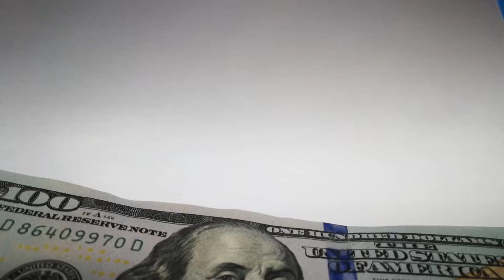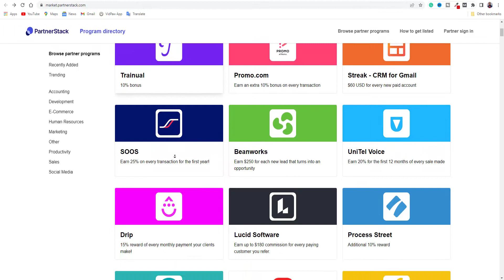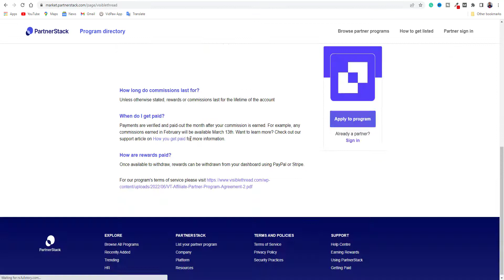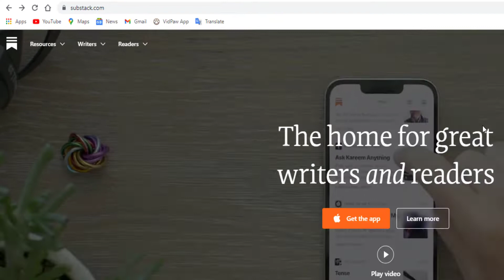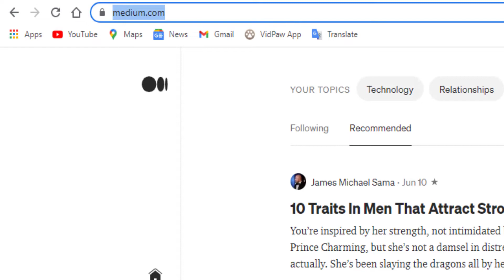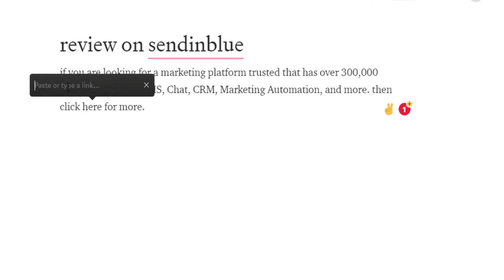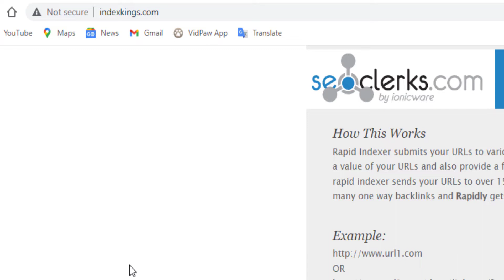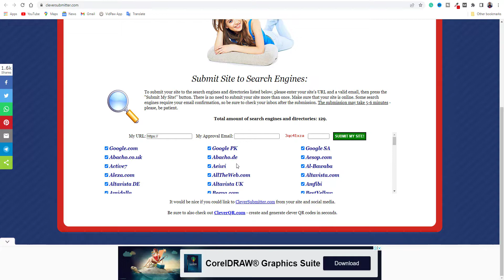How to Make Money in Ghana - How to Earn Money Every Day - How to Make Money Online in Ghana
My name is Obitech Solutions and in this video, I will teach you how to make money online in ghana easily without investment everything here is for free and if you watch this video till the end, you'll know how to make money online in ghana 202 and ways to make money online.

How to Make Money Online in Ghana - How to Earn Money every day - How to Make Money Online in Ghana

Easiest Way to Gain Instagram Followers With Just One Click of a Button - How to Grow on Instagram

how to make money in Ghana - how to make money online in ghana 2022.
how to make money in ghana from your Whatsapp status 2022. just watch till the end to know how to make money online in ghana + how to make money online without investment.

how to make money with google maps in ghana (ghc 800 per day).
making money online in ghana is now very difficult to find that is why i made this video so you guys can follow it and make some cull cash online and it pays through mobile money  so with this video you can learn how to make money online in ghana through mobile money... if you want to know how to make money online in ghana or how to make money online 2021  be sure to watch this video to the end... 8 ways to make money in ghana | 8 side hustles to try /no degree, no experience.